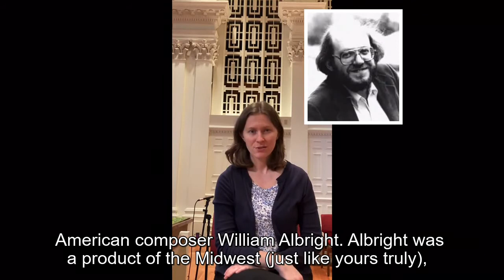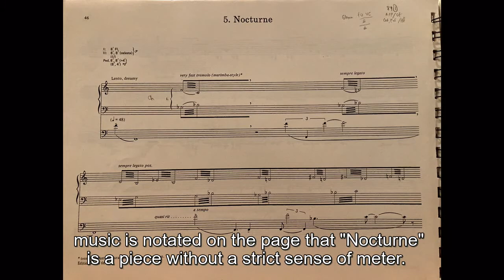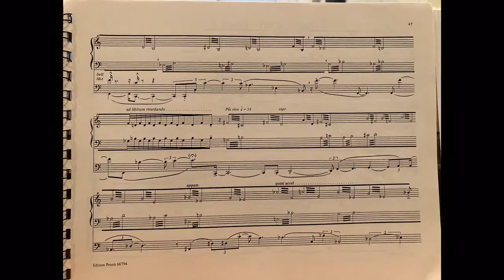William Albright: Nocturne (1978)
William Albright (1944-98) was one of the most significant composers for organ in the 20th century, and this short piece offers a taste of his unique treatment of texture and harmony.